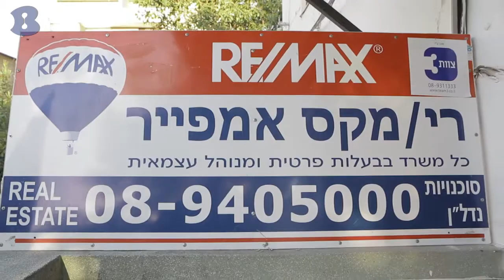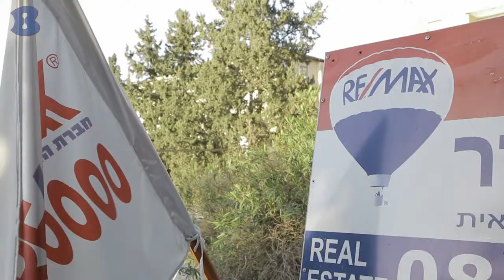רימקס אמפייר - נס ציונה - b144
רי/מקס אמפייר הינה חברת הנדל"ן המובילה בארץ ובעולם, מתמחה בשיווק, תיווך, נכסי נדלן פרטיים ומסחריים.